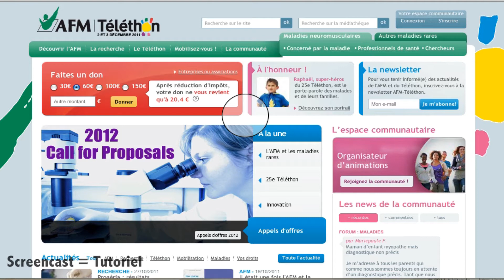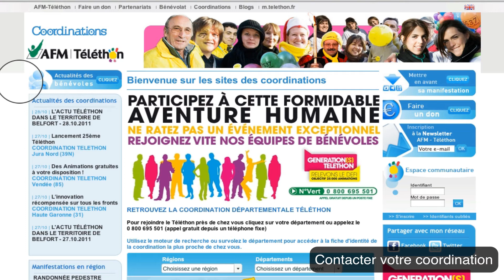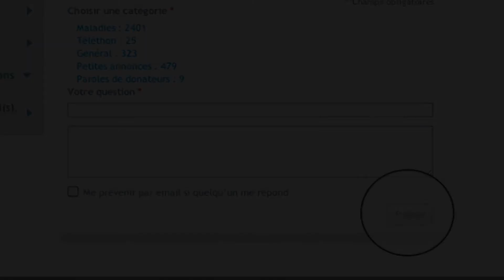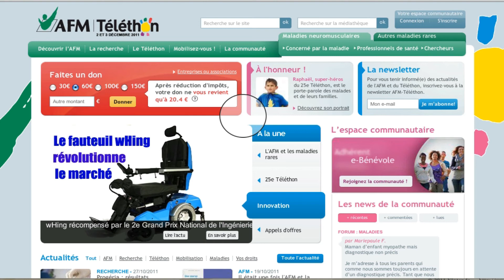Relayer votre manifestation Téléthon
Dans ce tutoriel, vous verrez toutes les options mises à votre disposition pour relayer la manifestation que vous organisez pour le Téléthon: créer un blog organisateur de manifestation, contacter votre coordination et faire un post sur le forum de l'espace communautaire.